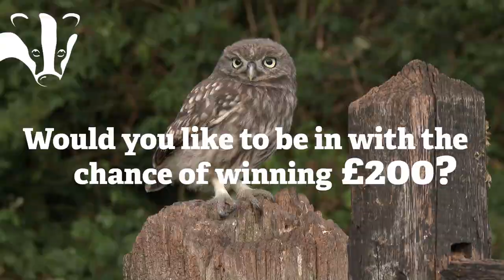The Essex Wildlife Trust Photography Competition 2020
Enter the annual photography competition for your chance to win £200!